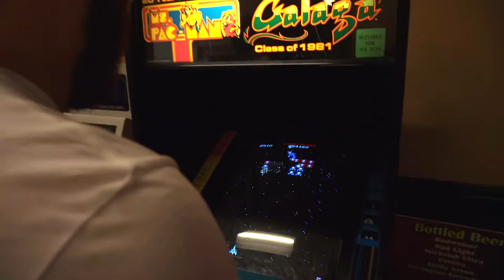Eating Pizza with the Cast and Crew of "The Hunt" ...23